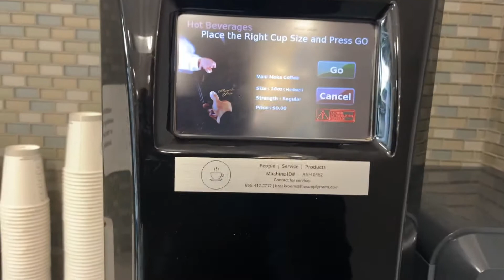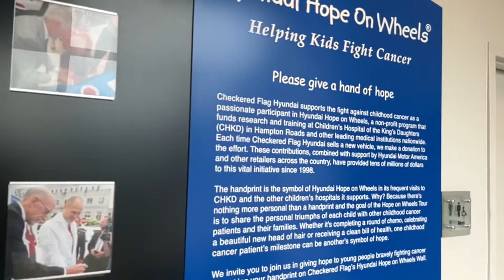State Inspection 🚦|| Car Dealership ||Credit Score ❌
In this Vlog ill bring you'll along with me to the car dealership where I bought my 2021 Hyundai Sonata to get my 2022/3 State Inspection done. With this purchase I got free lifetime oil change and state inspection for as long as I own the vehicle. Here I also explained my perception of keep a good credit score and how to approach your car buying process.
Apart of the vlog there's also a tour of the dealership and service area, along with videos of two interesting vehicles, The Genesis G70 and The GLE 300 Mercedes Benz.

00:00 Intro
01:00 Having Breakfast
02:50 Curtesy Shuttle
04:34 Badmind lol
04:52 Genesis G70 Car
08:32 CLE Mercedes Benz
11:00 Credit Score Info
13:08 Subscribe
13:26 GHOST/Outro